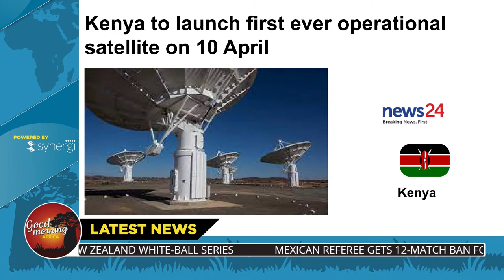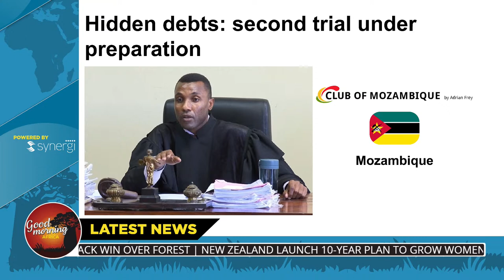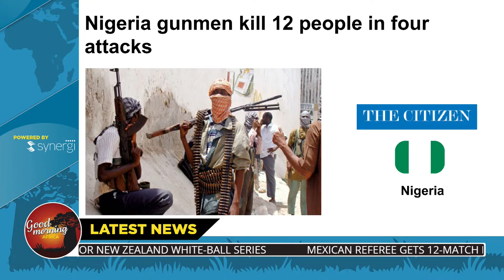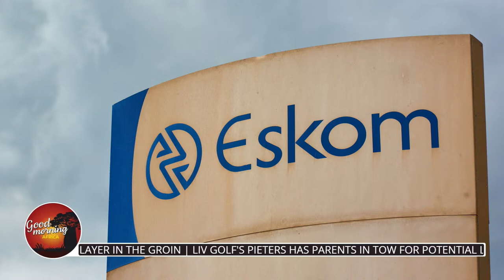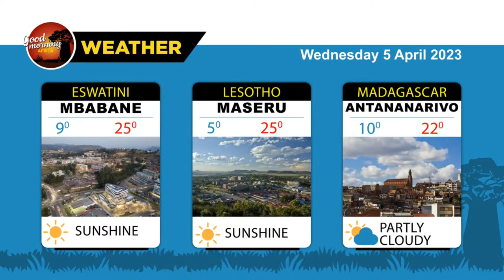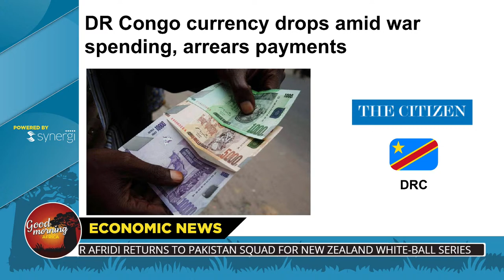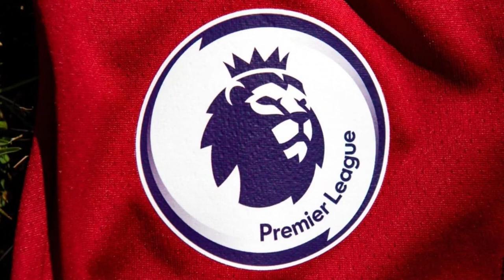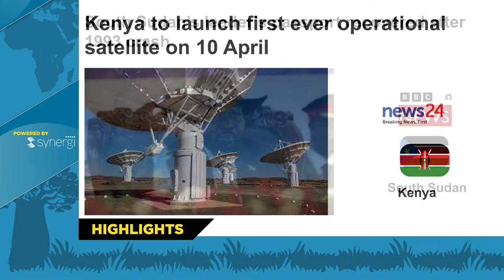Africa Good Morning- 5 April 2023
Africa Good Morning keeps you abreast with the latest happenings across the continent and beyond every weekday morning. In today’s broadcast:

·      Kenya to launch first ever operational satellite on 10 April

·      Sahel region worst place for journalists in Africa right now, says report

·      South Sudan's leader's passport recovered after 1993 crash

Oneuptwo
OneUpTwo - NTV